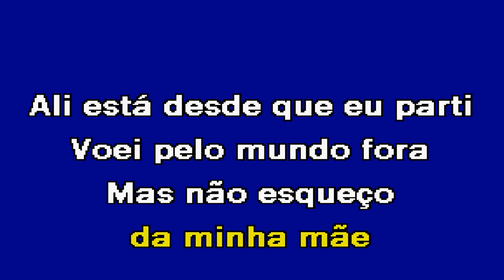QUERO VOLTAR PARA CASA Miro Freitas Karaoke